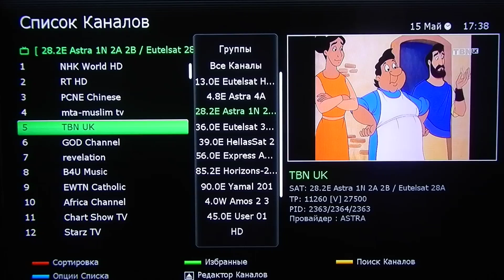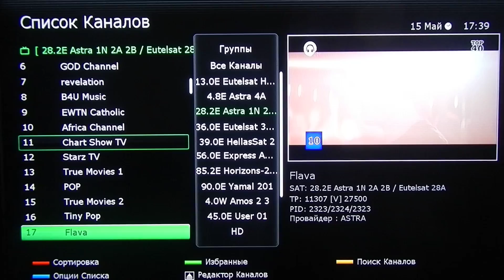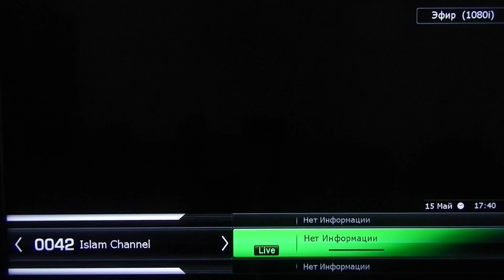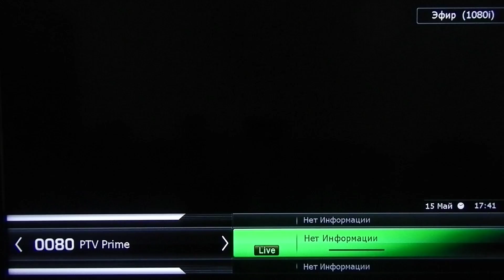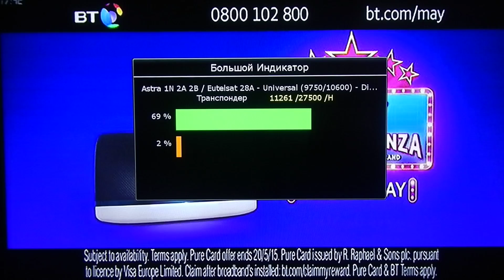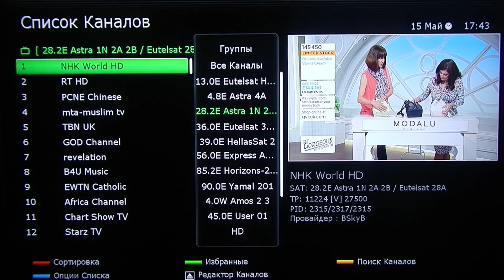Прием спутника 28.2°E - Eutelsat 28A в г. Одессе